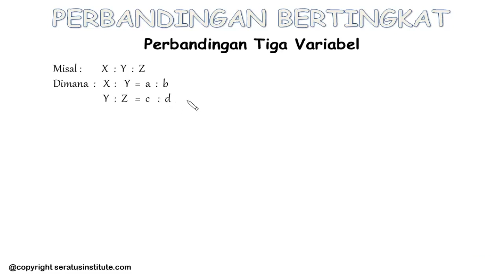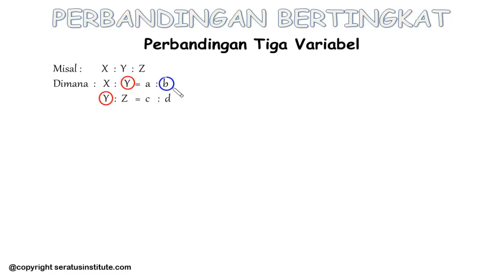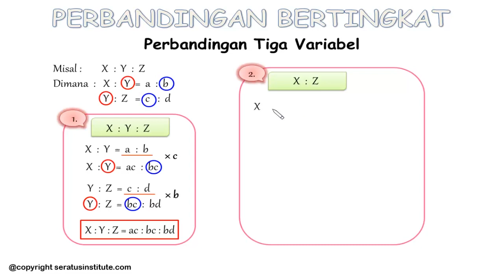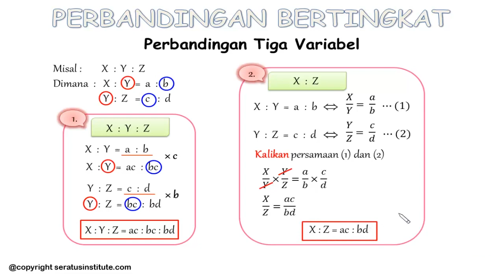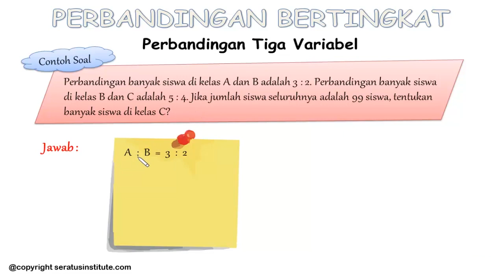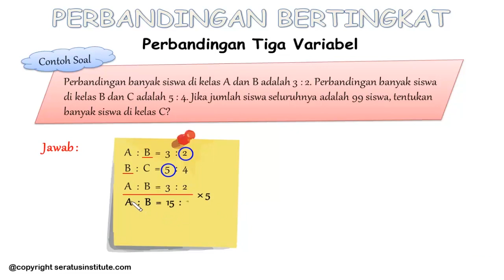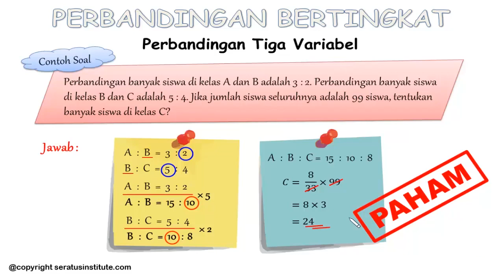PERBANDINGAN BERTINGKAT ( Perbandingan 3 variabel )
Ayo mari bergabung